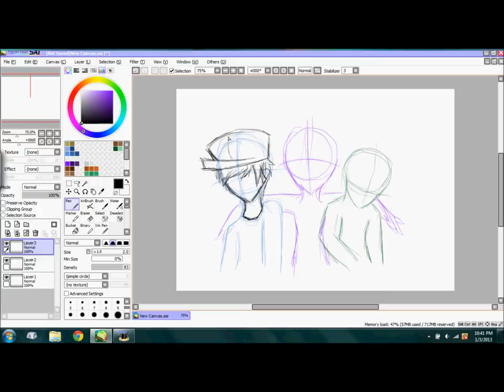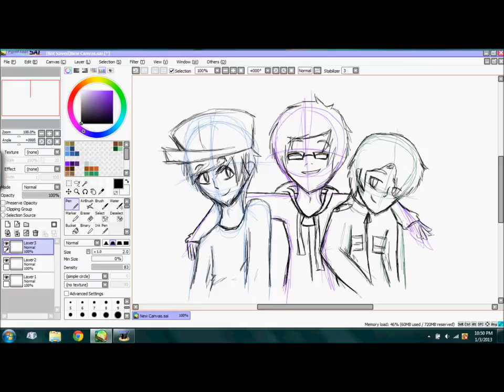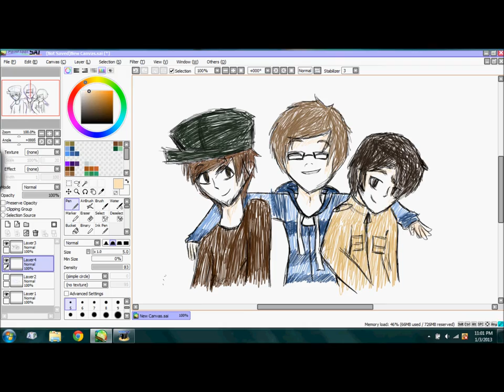Marble Hornets - Speedpaint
Program - Paint Sai
I wanted to test my new tablet! I really like it~ :3

Bullet by Hollywood Undead
((Cough this seems like Tim's theme song cough))